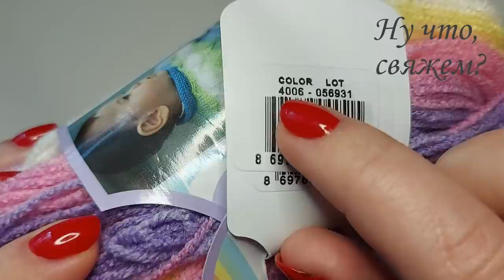👌🎈🎉ШИКАРНО БУДЕТ ИЗ ЛЮБОЙ ПРЯЖИ! СВЯЖИТЕ И ВЫ! (вязание крючком для начинающих)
Шикарный объемный узор крючком   из пряжи ALIZE SEKERIM BEBE BATIK
Красивый узор крючком очень похож на треугольники, ячейки. Отлично подойдет для теплых вещей!!!

Узор очень объемный, простой и получается НЕОБЫЧНЫЙ и красивый!

Легко вяжется, и быстро. Справится и новичок, главное понять принцип и все) Отлично подойдет для пледа кофты, кардигана, шарфа, снуда, ковра, чехла, сумки.
🌼Материал:
 - пряжа ALIZE SEKERIM BEBE BATIK № 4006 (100% акрил)
 -  крючок 3,5
 - отличное настроение😁